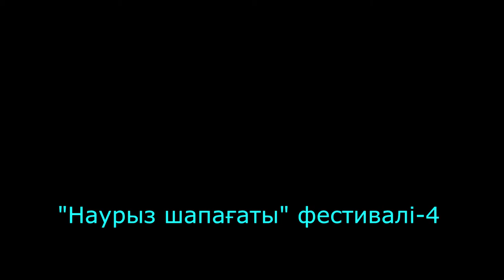"Наурыз шапағаты" фестивалі-4 Nauryz Festival-4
Білім беру қызметкерлерінің "Наурыз шапағаты" атты өнер фестивалінен көріністер. Төртінші бөлім.
Оператор Тұмарбай Жәненов түсірген бұл видеолардың түпнұсқасы Жаңақорған аудандық Өлкетану музейінде сақтаулы.